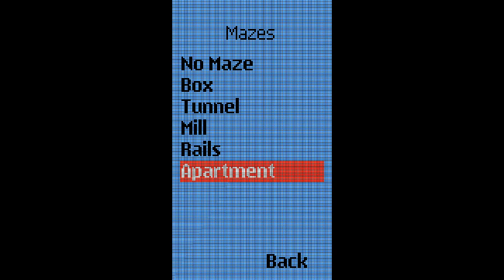Android এ খেলুন Snake Xenzia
▶▶▶▶▶▶▶▶▶▶▶▶▶▶▶𝓐𝓛✦𝓘𝓜𝓡𝓐𝓝◀◀◀◀◀◀◀◀◀◀◀◀